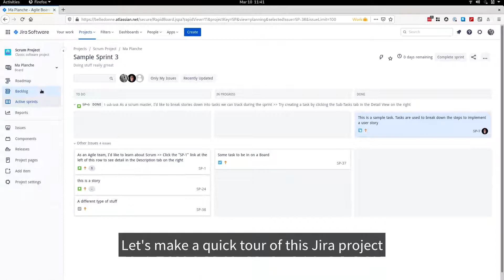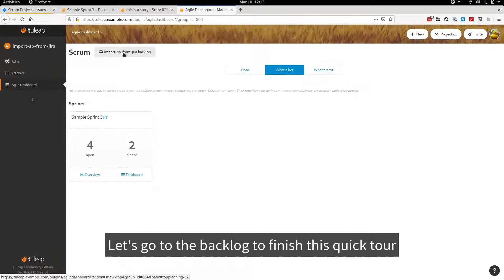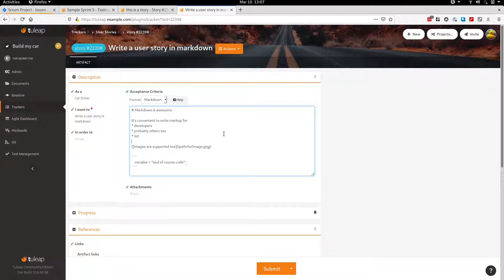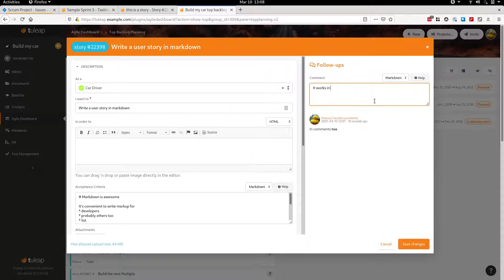Tuleap 12.6 release note. Import from Jira and Markdown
Learn how to get out of Jira with Tuleap Jira importer and use markdown in Tuleap Trackers.
🚀 Join next webinars to take your software projects to the next level

Chapters:
00:00 Import Jira Projects
02:13 Markdown in Tuleap Trackers